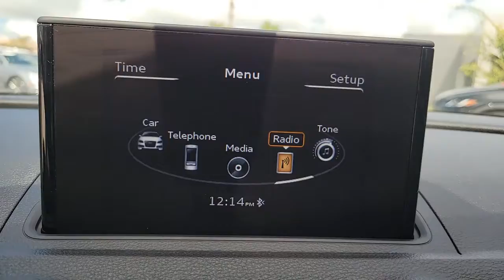2016 Audi A3 St. Petersburg, Tampa, Clearwater, Palm Harbor, Largo, FL 64219BA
Glacier White Metallic Used 2016 Audi A3 available in St. Petersburg, Florida at Crown Volvo Cars. Servicing the Tampa, Clearwater, Palm Harbor, Largo, FL area.
2016 Audi A3 2.0T Premium - Stock#: 64219BA - VIN#: WAUB8GFF3G1087142

Certified.brbrRecent Arrival! Odometer is 2144 miles below market average! 24/33 City/Highway MPGbrbrCertification Program Details: Crown Confidence Plan Used Car GuaranteebrbrAwards:br  * 2016 IIHS Top Safety Pick+   * 2016 KBB.com 10 Best Luxury Cars Under $35000brbrAll prices plus sales tax tag and titling and dealer service fee of $799.95 which represents cost and profits to the selling dealer for items such as cleaning inspecting adjusting new vehicles and preparing documents related to the sale.